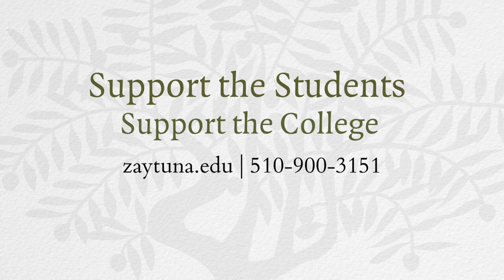Why I Came to Zaytuna College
"Why I Came to Zaytuna College", a compelling story by Sohabe Mojaddidy,

Zaytuna College